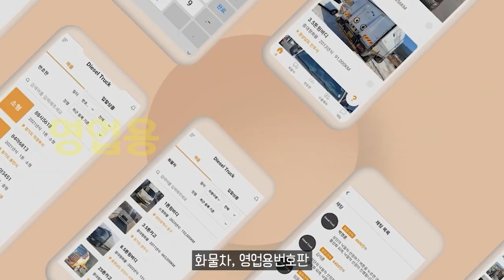캐딜락 첫 전기 SUV 리릭 출시기념 쇼케이스 열린다